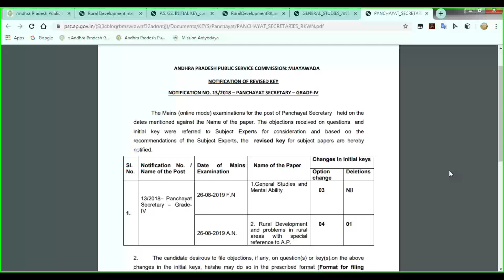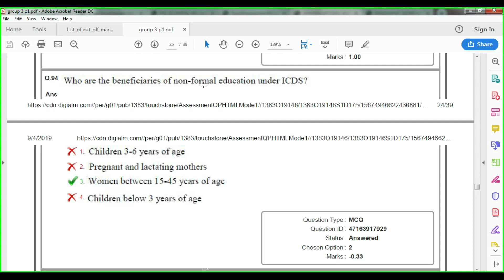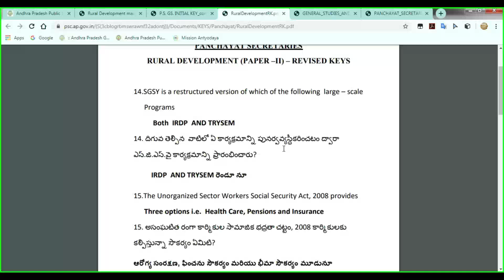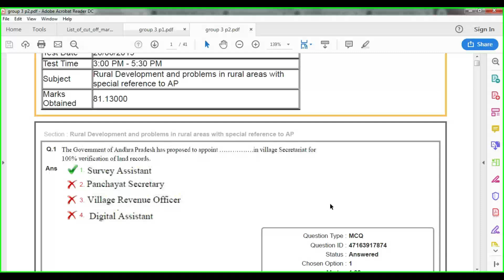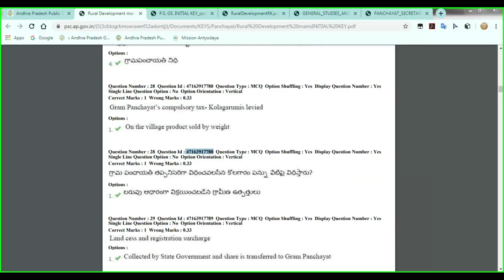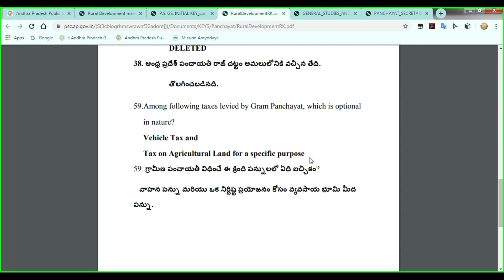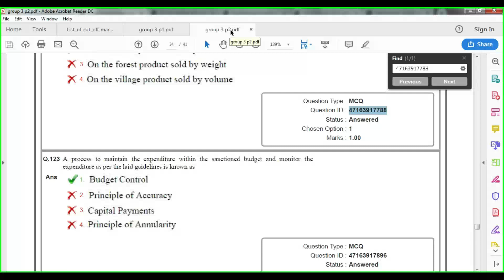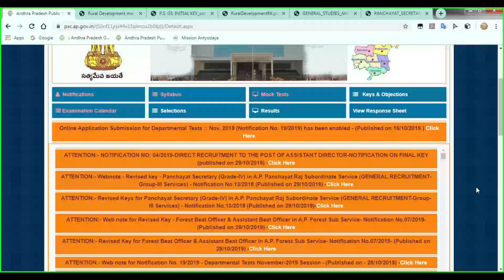Appsc Group 3 Revised Key Explanation!Group 3 Revised key !!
office automation 2019